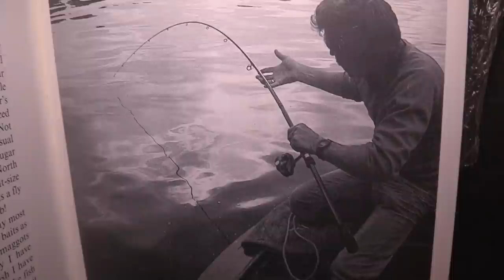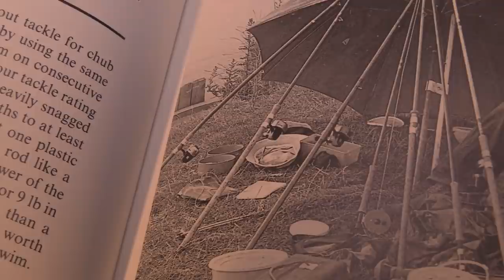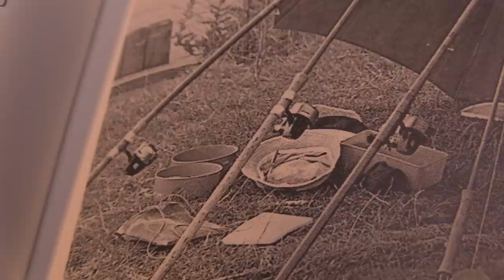The Changing Face of River Fishing in England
In this episode Graeme has come up with some old film clips to show observations he has made on  how the rivers have changed over the years. He was a regular river fisherman way back in the late 1960's when there used to be lots of mixed species to catch on a wide variety of techniques. He also found some old Black & White shots to serve as an illustration as to how things have changed but will they ever get back to the rivers of yesteryear? There are some clips of the River Thames in full flood conditions and he drives to a spot that he used to fish 40/50 years ago. It might not be a full on fishing film, but its still looking at water and that must be halfway there...